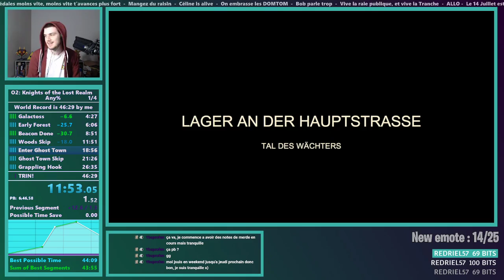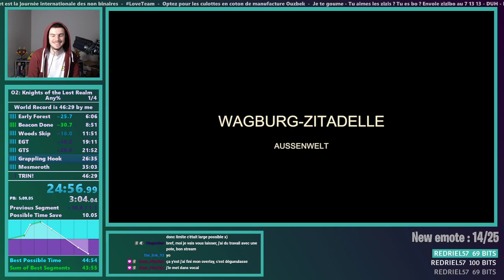Oceanhorn 2: Knights of the Lost Realm Any% in 46:06